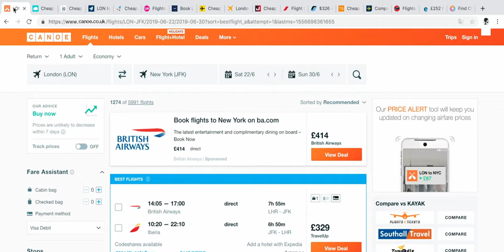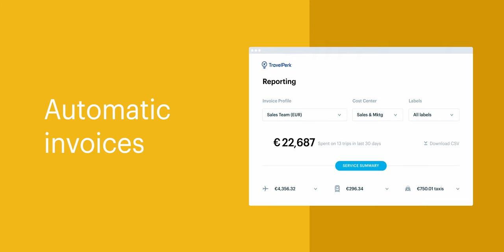TravelPerk, business travel that works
You shouldn't have to put up with terrible business travel experiences. You don't have to, you can use TravelPerk instead and get more travel options, better service, and all your reporting and management options in one place.